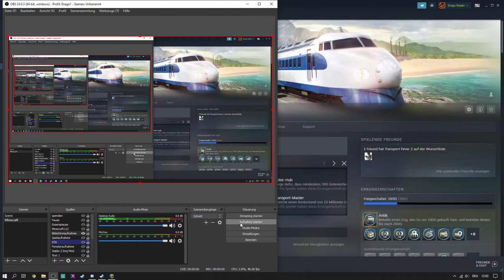Champions of Regnum #14: Die unfertige Mauer! - Let's Play RA Alsius